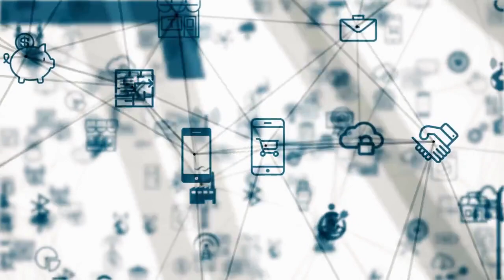Discovering Atlanta: A Guide to the City's Best Attractions and Hidden Gems| SyCo Reactions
Join us on a journey through Atlanta, the bustling metropolis located in the heart of Georgia. In this video, we'll explore the city's rich history, modern infrastructure, stunning natural beauty, and popular attractions, including the Georgia Aquarium, the Martin Luther King Jr. National Historical Park, and Piedmont Park.

Whether you're a first-time visitor or a long-time resident, this guide to Atlanta has something for everyone. We'll take you on a tour of the city's most iconic landmarks, from the World of Coca-Cola to the Atlanta Botanical Garden. We'll also introduce you to some of the city's hidden gems, like its thriving food scene and eclectic neighborhoods.

To help you plan your own adventure in Atlanta, we'll share insider tips and recommendations from locals who know the city best. From the best places to eat to the top spots for outdoor recreation, we've got you covered.

Long-tail Keywords: Atlanta travel guide, best attractions in Atlanta, things to do in Atlanta, Atlanta tourism, Atlanta landmarks, Atlanta hidden gems, Atlanta food scene, Atlanta neighborhoods, outdoor recreation in Atlanta

Long-tail Hashtags